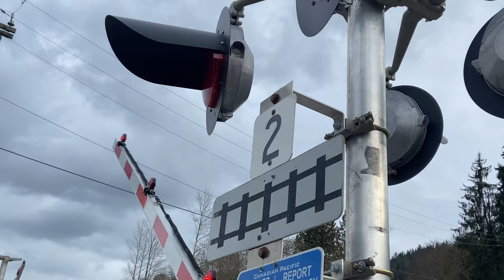Bombshell K5LLA! West Coast Express and CN Intermodal train at Burnaby